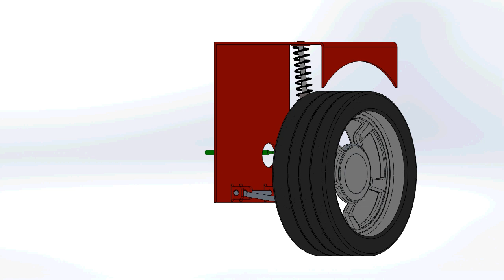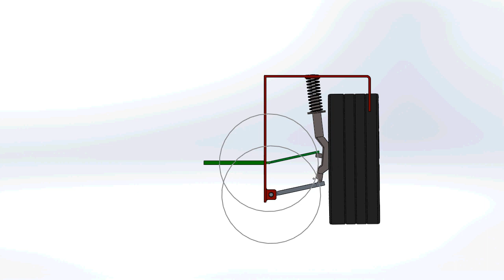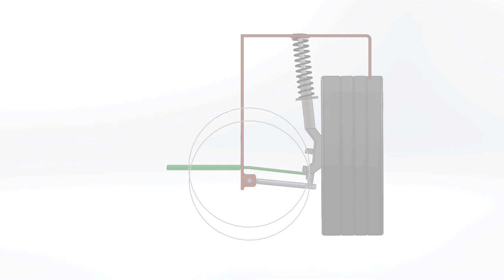DIRIGIBILIDADE RUIM, entenda o que é "BUMP STEER"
Bump steer é um efeito colateral de mau dimensionamento de suspensão, e pode ser entendida como a ação do carro virar enquanto a suspensão trabalha, sem que o piloto mova o volante.